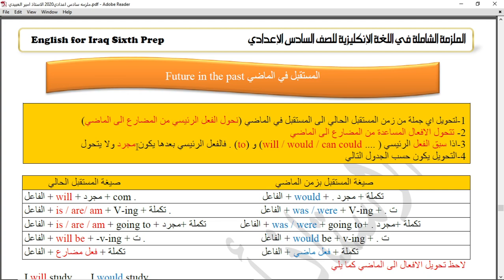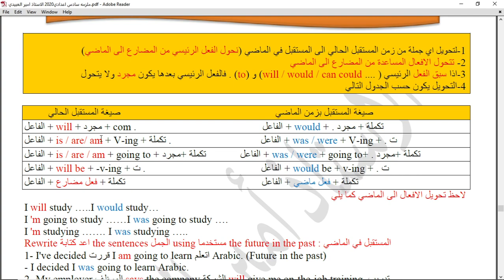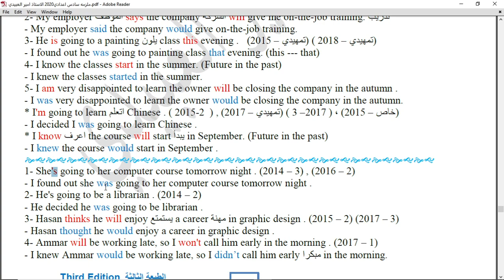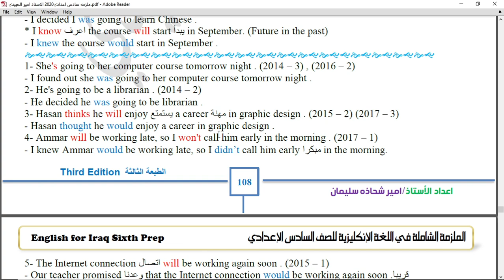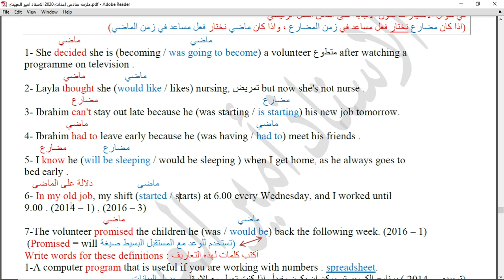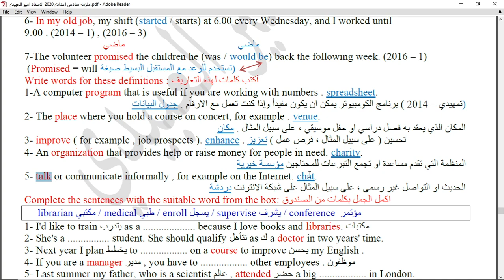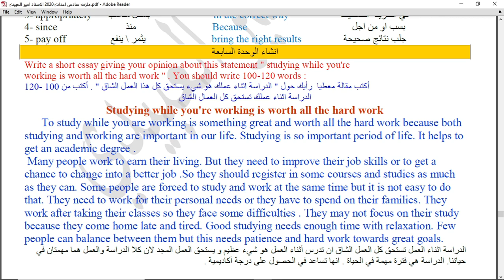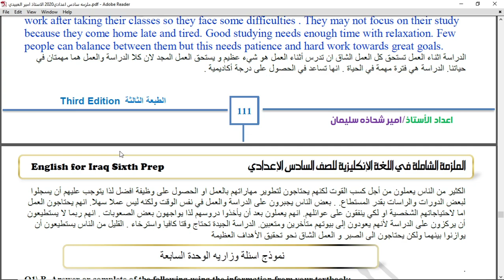الانكليزي الصف السادس الاعدادي -المستقبل بصيغة الماضي- مع تمارين -Unit Seven